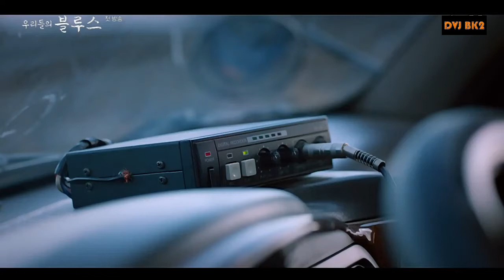[ OST-우리들의 블루스 ] Whisky on the Rock ( 김연지 ) [ Remixed & Edited By DVJ-BK2 ]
드라마도 감상하고..  둠칫 두둠칫~ 리듬타며 혼자놀기..

PRODUCER 송동운

Lyrics by 최성수
Composed by 최성수
Arranged by  배진영 riskypizza glowcean

Piano by glowcean
Guitar by riskypizza
Bass by riskypizza
Keyboard by glowcean
Strings by glowcean

Recorded by 장우영
Mixed by 김현곤 at doobdoob Studio
Mastered by 최효영 at SOUNO

EXECUTIVE PRODUCER (주)냠냠엔터테인먼트 YAMYAM Entertainment